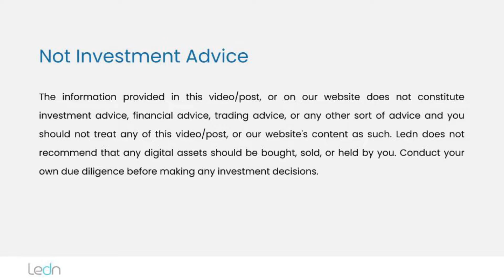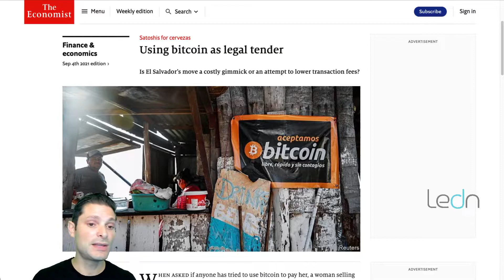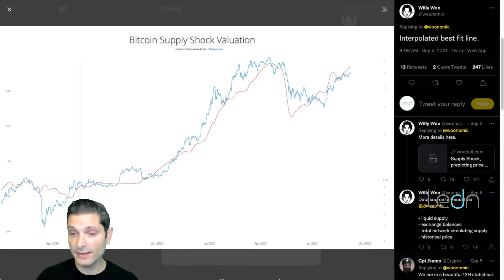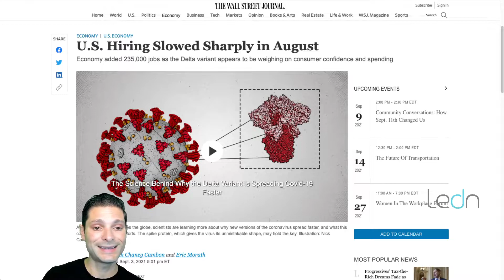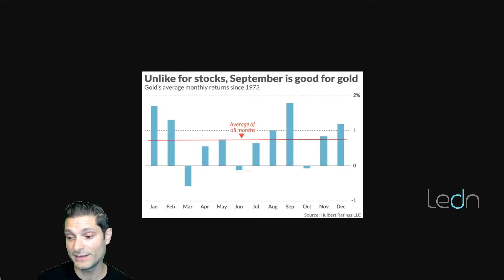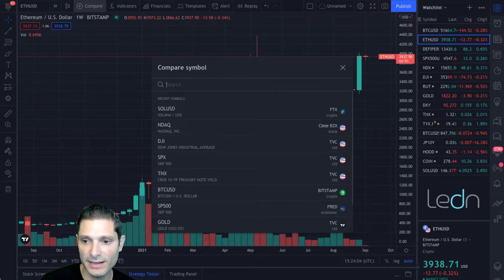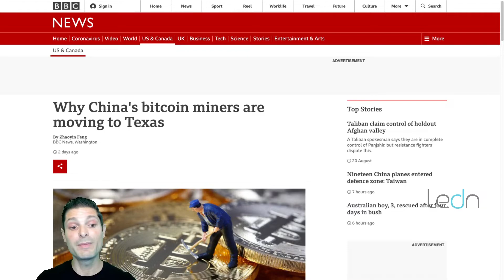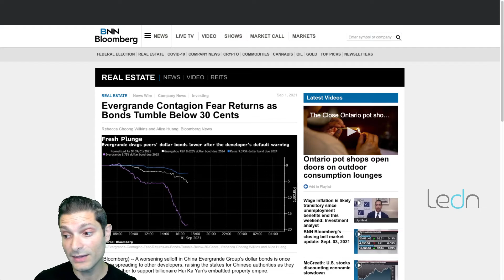Bitcoin se convierte en moneda legal esta semana! Comparando la inflación de salarios vs. productos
Bitcoin: Bitcoin closed an impressive week with a last-minute rally on Sunday evening and finishing at $51,809 - up +6.15%.

While bitcoin is up +63.20% over the last 6 weeks, both ethereum and the FTX DeFi index are up ~110% in the same period. More on this in our DeFi section.

The eyes of the finance world (and the bitcoin industry) will be focused on El Salvador this week, as the Bitcoin Law comes into effect.

Many industry participants such as Alex Gladstein, Peter McCormack and others are in El Salvador to document this historic event.

While there has been a big focus on how small merchants are using bitcoin to accept payments from foreigners, there’s another - very interesting - shift happening. Large companies like Coca Cola, Pepsi and McDonalds now have to officially accept bitcoin - in El Salvador. This may prompt some of them to discuss whether to leave some bitcoin on their balance sheet - fascinating times ahead.

Despite the clear optimism in some camps, a segment of the population of El Salvador still believes that there will be challenges around the implementation.

How this plays out, of course, remains to be seen. We - as many others, believe that the law has the potential to change people’s lives for the better. We wish the best of luck to the people of El Salvador in this historic week.

Price-wise, the media attention around the event will likely drive buying pressure and - based on the macro backdrop, the bias this week could be to the upside.

In the institutional world, another large investment firm announced it is getting exposure to bitcoin this week.

The announcement came from U.S. Global, a renowned gold investment firm with over $4.6 Billion in assets under management. The firm invested just over $500k, or ~0.20% of the Fund’s assets in GBTC.

Willy Woo, a respected on-chain analyst, shared an insightful indicator last week modeling bitcoin’s price behaviour by looking at the bitcoin supply on exchanges vs. long-term holding.

As the model shows, the dotted line is the price modelling based on illiquid/liquid coins, and it shows that price tends to follow illiquid coin accumulation. As you can see, illiquid holders have continued to accumulate, which signals that price could be heading higher in the near term.

What's ahead for the week:
It seems as though the stars continue to align for equity markets and bitcoin:
The Fed tapering continues to be punted away due to bad economic data. Inflation is increasing moderately, with salaries seemingly keeping up. Unemployment is on the way down - with more job openings than people looking for work. Companies are churning profits. A fair question could be - what could possibly go wrong?
During good times, it is wise to understand what could trigger a change in direction in the markets. While things can feel great now, everything could turn on a dime.
So, what could go wrong?
Many things could derail the current market conditions. However, investors should be particularly aware of 2 main risks:
One is, good news: If economic data - particularly around unemployment in the U.S. continues to improve, this could lead to the Fed accelerating its tapering plans and therefore spooking markets.
The other growing concern around markets is the giant Chinese conglomerate China Evergrande.

At $89 Billion in debt, Evergrande is the most indebted property developer in the world. Some articles suggest that the total debt surpasses $300 billion.
The company, with projects in more than 200 cities, is under pressure from Beijing and regulators to reduce its debt.
It is currently looking to sell assets, including its stake in an electric vehicle company that has not yet shipped a commercial product.
If Evergrande goes under, it could cause contagion around other Chinese lenders.

The Evergrande situation is being monitored closely by bond market observers. We’ll continue to provide updates in the weeks to come.
As always, we wrap up with a summary of the upcoming economic data and earnings reports for the week:
Monday:
Labour day holiday in the U.S. and Canada.
Wednesday:
10 AM EST - Job Openings in the U.S.
Meme-stock GameStop (GME) reports earnings after the bell.
Thursday:
8.30 AM EST - Initial and Continuing Jobless Claims
10.30 AM EST - SEC Investor Advisory Committee panel discussion on: “Reimagining Investor Protection in a Digital World: the Behavioral Design of Online Trading Platforms”.
Friday:
8.30 AM EST - Producer Price Index - expectation is for +1% increase.
10 AM EST - Wholesales Inventories - expectation is for +0.6% buildup.
It's a big week coming up, and as always, we'll keep you posted on any relevant news throughout the week right here and from our Twitter account @hodlwithLedn.